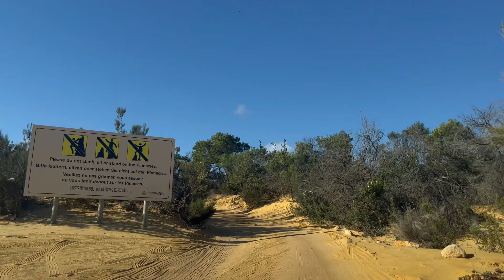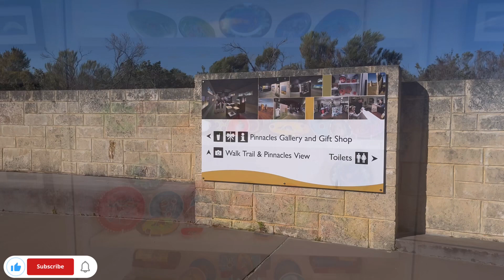Pinnacles Desert Drive I Western Australia 🇦🇺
The Pinnacles - amazing natural limestone structures as high as 4m formed over 25,000 years ago are a major tourist attraction in Western Australia